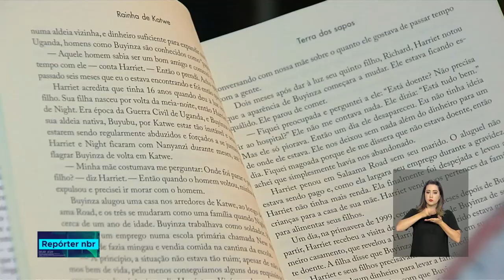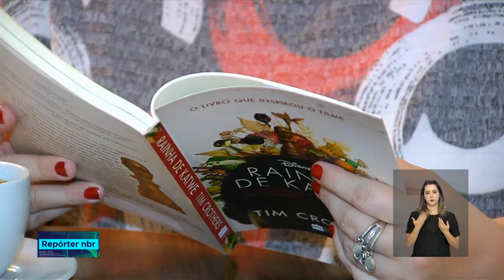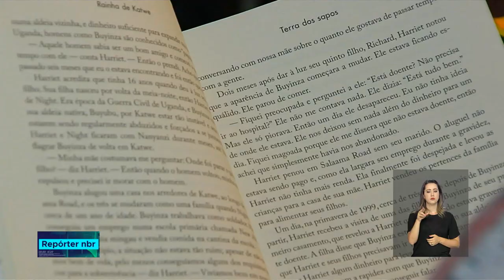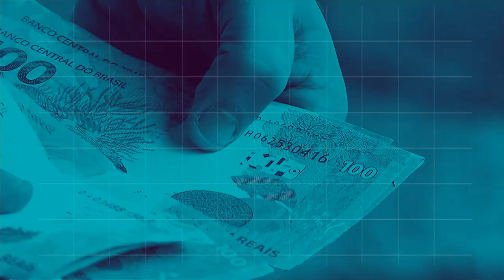BOLETIM REPÓRTER NBR 18h - 1° de agosto de 2018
REPÓRTER NBR 18h - 1°.08.18: US$1,5 bilhão vão incrementar os setores de pesquisa e de inovação no país. A ideia é alavancar a indústria, gerar emprego e renda. E mais: a leitura e o cinema são as atividades culturais mais escolhidas pelos brasileiros, aponta pesquisa Ministério da Cultura.